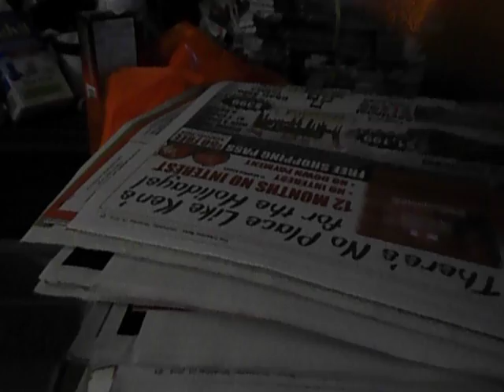i got both ad sections in the bag hope the news section is small